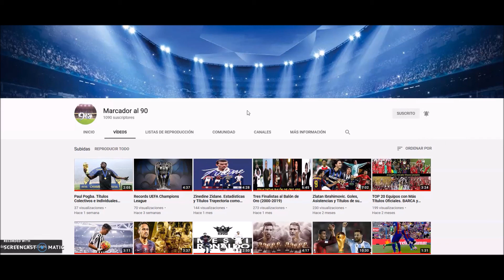20 Futbolistas que jugaron en equipos de la MISMA CIUDAD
En este video dejamos una lista de 20 jugadores que durante su carrera profesional, jugaron en equipos dentro de la misma ciudad. Esperamos lo disfruten

*  COMETIMOS UN FALLO CON THEO HERNANDEZ          *
*   SU FECHA EN EL REAL MADRID ES 2017-18                  *